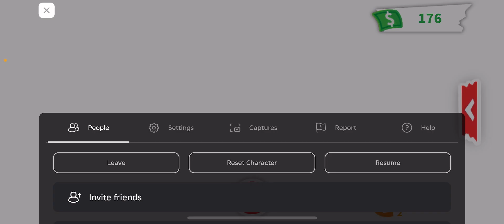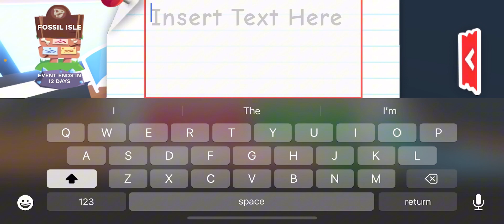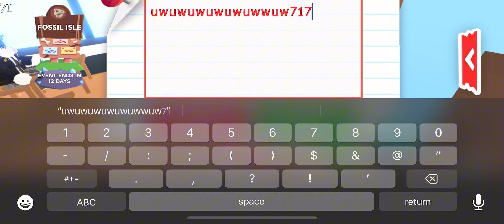NEW DINOSAUR UPDATE - Adopt me!